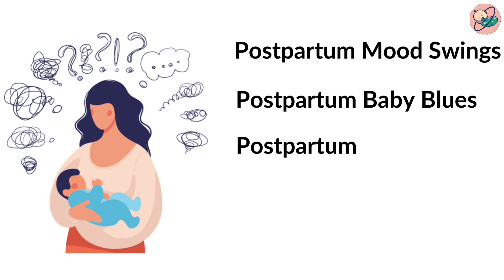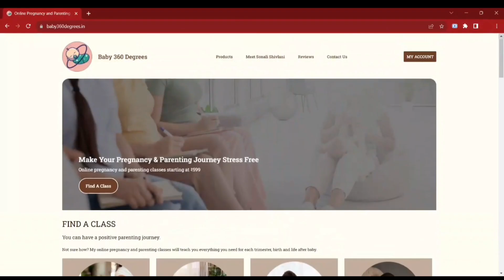Post Delivery Recovery Tips by Sonali Shivlani - Pregnancy & Parenting Classes - India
Having a baby is super exciting but it also has many challenges, both physical and emotional. The 40 day special rest period is considered to be sacred in India and there are many reasons for the same. With this video I am covering some important aspects of the post delivery period which every new parent should be prepared for.